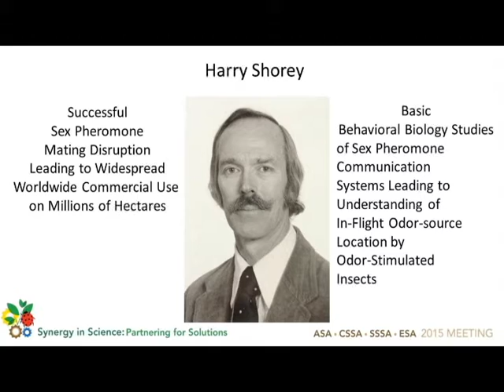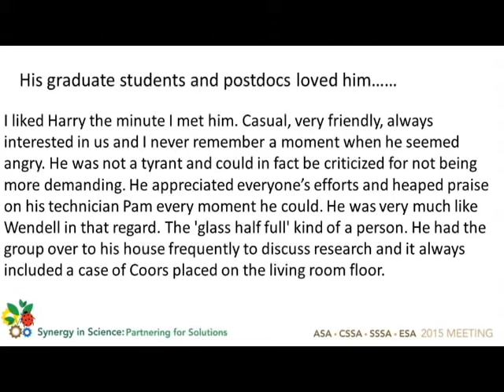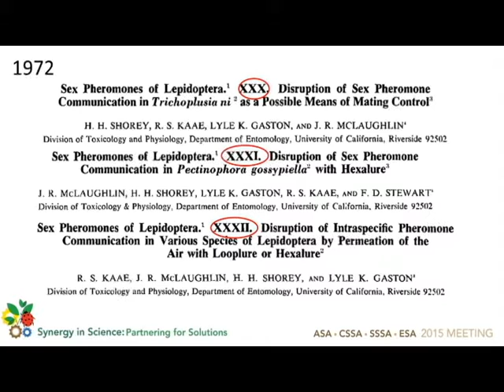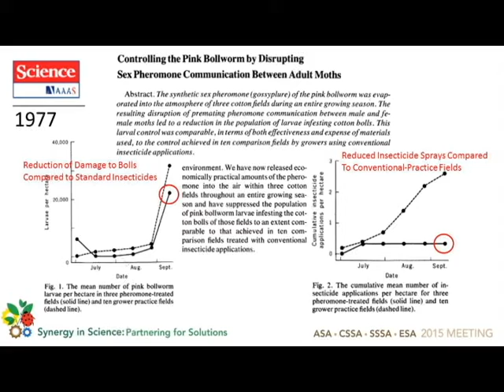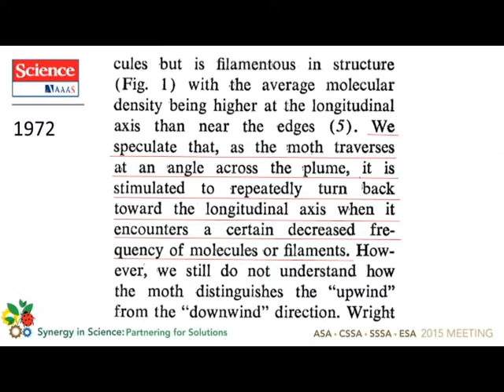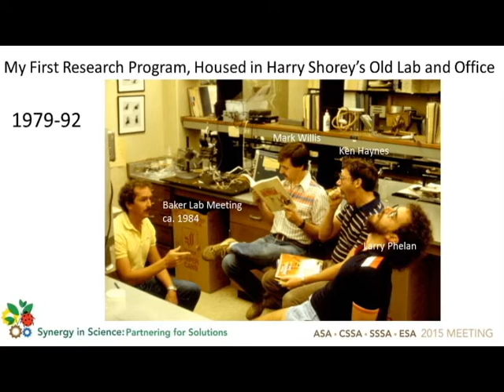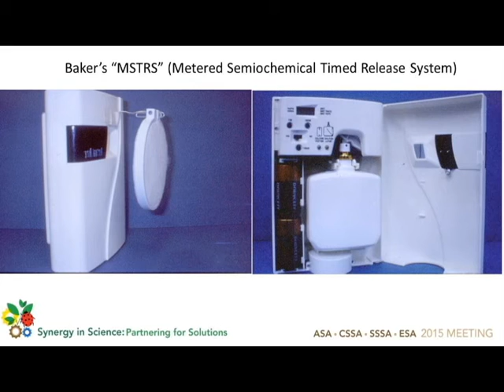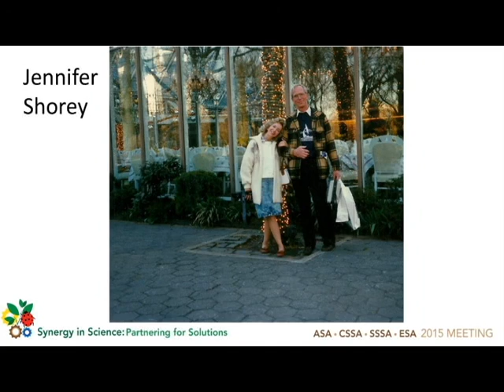Dr. Tom Baker Talks About Harry Shorey at Entomology 2015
Dr. Thomas C. Baker, a distinguished professor of entomology and chemical ecology at Penn State University, delivered the Founders' Memorial Lecture at Entomology 2015. The subject of his presentation was Dr. Harry Shorey, a founder of the science of pheromone biology.